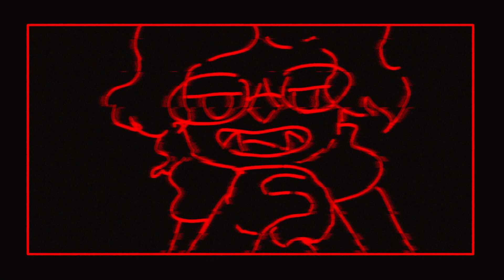[Bugsnax OC plot song parody] Kidnap the Copperbell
SONG STARTS AT 0:58, THE BEGINNING IS THE CONTEXT
note to self: never sing as Oliander again

Anyway yeah parody of Kidnap The Sandy Claws from Nightmare Before Christmas ( film by Danny Elfman and Tim Burton) because i randomly got struck with an idea for it.

The song's obviously not mine, only things here what are mine are the voices of the characters, art and the re-written text.

Lyrics:

Kidnap the Copperbell?

Don't wanna do it
Yeah we can tell...

She said, "We should work together"
But that's my sister!
No excuse, Oliander
Ah,whatever...

Kidnap the Copperbell
Like Rodelia would
Get a plan to find her,
Silence her for good

First, we're goin' to set some bait
Inside some clever trap and wait
When she comes to look we will
Snap the trap and close the gate

Wait, I've got a better plan
To catch her like nobody can!
We could hack something of hers
Blow it up, set her house a-flames! (THE HELL?)

Kidnap the Copperbell
Lock her all alone
Turn the lights of, wait a bunch
We'll get our results

(...Ugh...)
And then Rodelia will come in...
She'll take the whole thing over then.
She'II be so pleased, I do declare
With our horrid affair!
[Twins laughing]

I say that we take a cannon, aim it at her door
And then knock three times
And when she answers
Miss Mayya will be no more!

T-that's so stupid, think now!
She's not alone in all of this
Her friends and her dear wifey
Will tear us into smitherines!

Kidnap the Copperbell
Tie her in a bag
Bury her for a few years
Then, see if he is mad (Okay, that's WAY too much)

Because our great miss Rodelia
Is the meanest gal around
If I were on her target list
I'd get out of town

She'II be so pleased by our success!
That she'll reward us too, I bet.
Perhaps she'll be nice for a day...
And increase our pay!

We're her little henchmen and
We take our job with pride!
We do our best to please her
And stay on his good side!

I wish my cohorts weren't so dumb
Read the room, girls!
You're no fun.
Shut up.
Make me!

I've got something, listen now
This one is real good, you'll see

We'II send a present to her door
Upon there'll be a note to read
Now, in the box we'll wait and hide
Until' her curiosity
Entices her to look inside
And then we'll have her!

Kidnap the Copperbell
Beat her with a stick! (No!)
Lock her up for ninety years, see what
Makes her tick! (Nghh..)

Kidnap the Copperbell
Throw her friends in too
Bet Rodelia'll be pleased
By what will ensue

Kidnap the Copperbell
See what we will see
Lock her in a cyber cage
And then throw away the key!

[Twins laughing and Oli chuckling]
...Yyyyeah, I'm out-
Wha- HEY!